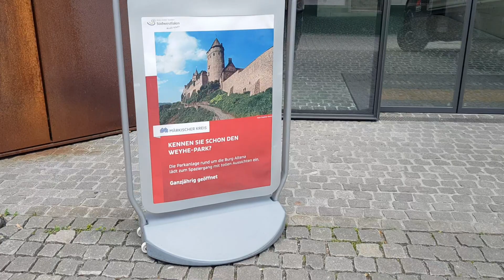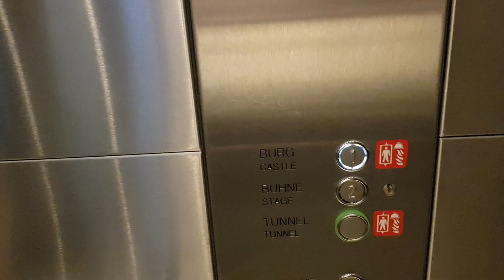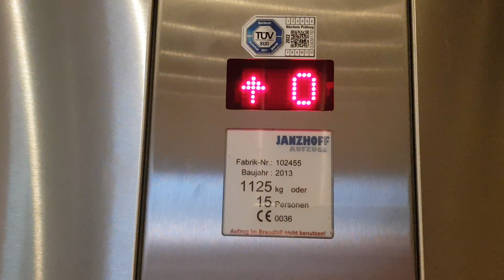Altena citywolking burg germany 2022 kudis nevzat elveren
the historisch city of germany. alte hübsch Stadt mit schöner Burg. görülmeğe değer tarihi şirin bir şehir.